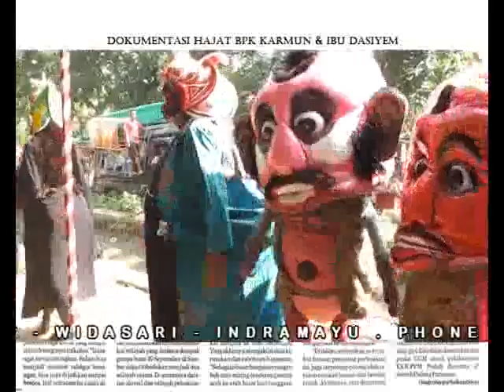SINAR ADI WIJAYA Janda bodong